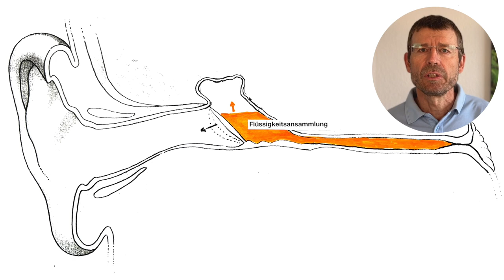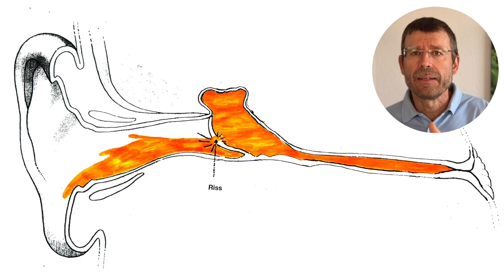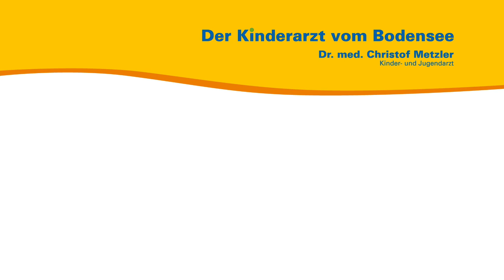Wenn’s aus dem Ohr läuft — Der Kinderarzt vom Bodensee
Aus seiner persönlichen und seiner Sprechstundenerfahrung heraus spricht der Kinder- und Jugendarzt Dr. med. Christof Metzler über das laufende Ohr. Er erklärt den Unterschied zwischen einem laufenden Ohr, dessen Ursache meistens ein Schnupfen ist und einer eitrigen Mittelohrentzündung und wie die jeweilige Behandlung aussieht.